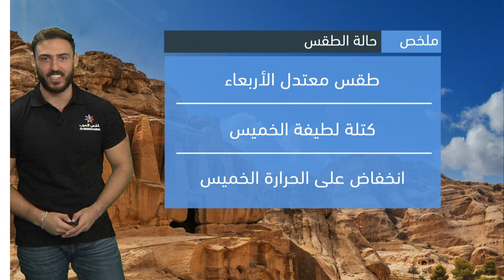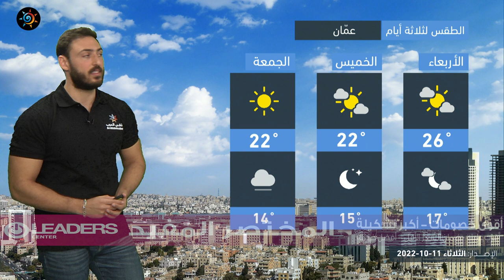طقس العرب - الأردن | أجواء معتدلة غدا وكتلة لطيفة جديدة تؤثر على المملكة الخميس |الثلاثاء 11-10-2022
أجواء مُعتدلة الأربعاء وكتلة لطيفة جديدة تؤثر على المملكة اعتباراً من الخميس
التفاصيل الحالة الجوية المتوقعة  بالنشرة
ـــــــــــــــــــــــــــــــــــــــــــــــــــــــــــــــــــــــــــــــــــــــــــــــــ
ــــــــــــــــــــــــــــــــــــــــ
ــــــــــــــــــــــــــــــــــــــــ
ــــــــــــــــــــــــــــــــــــــــ
ـــــــــــــــــــــــــــــــــــــــــ
طقس العرب
طقس العالم
طقس الأردن
طقس عمّان
طقس اربد
حول العالم
طقس الاردن
عمّان
فصل الخريف
حالة الطقس
طقس حار
طقس لطيف
طقس لاهب
طقس حار
الحرارة في عمان
العقبة
البحر الميت
البترا
البتراء
السياحة في الاردن
موجة حر
كتلة حارة
طقس شديد الحرارة
العقبة
إربد
الاغوار
البحر الميت
اجواء صيفية
جوك مزارع
جوك
مزارع
تقلبات جوية
غرب المملكة
شرق المملكة
الاردن
فصل الخريف